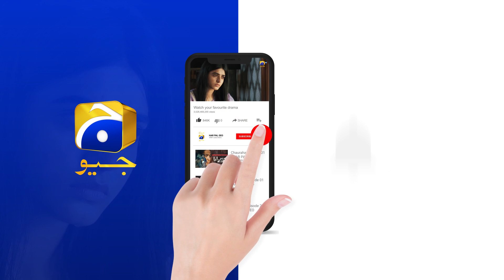Siyani Ep 37 | 𝐁𝐞𝐬𝐭 𝐒𝐜𝐞𝐧𝐞 𝟎𝟏 | Anmol Baloch | Mohsin Abbas Haider | Saniya Shamshad | HAR PAL GEO